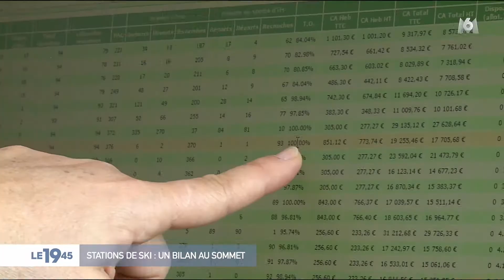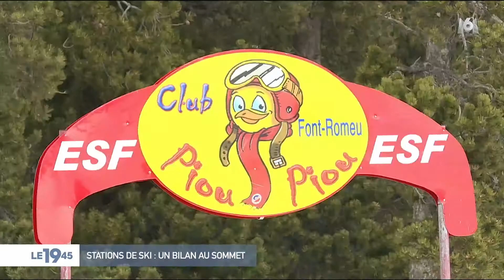VIDÉO - Vacances d'hiver : les stations de ski font le plein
Les vacances s'achèvent pour la dernière zone encore en congés, et le bilan s'avère très satisfaisant pour les professionnels, dans les Alpes comme dans les Pyrénées.